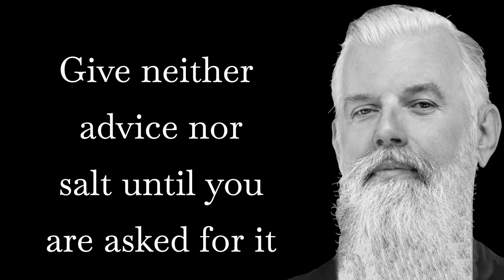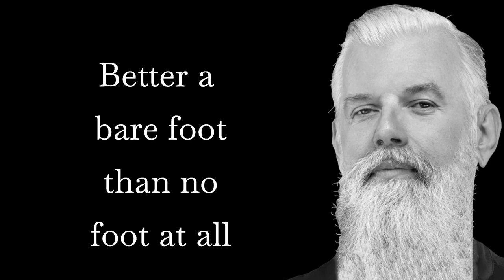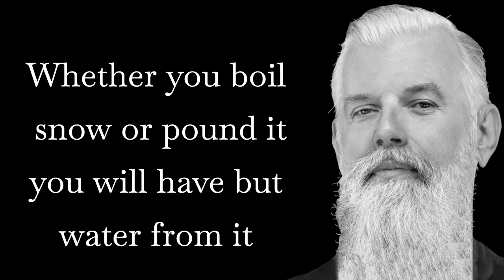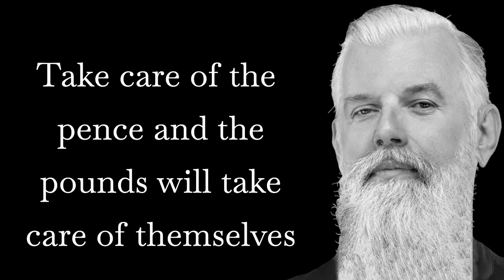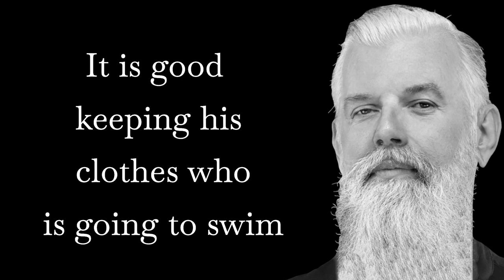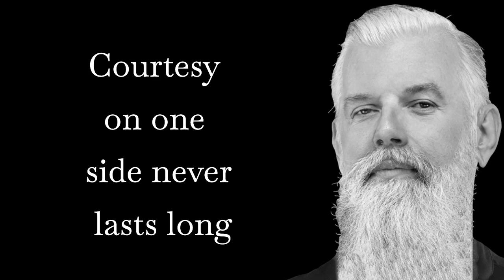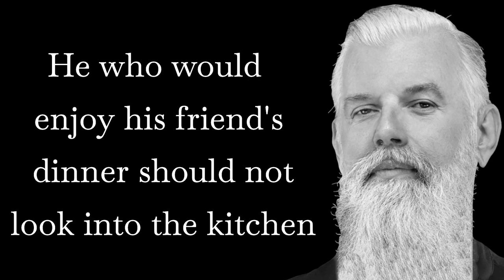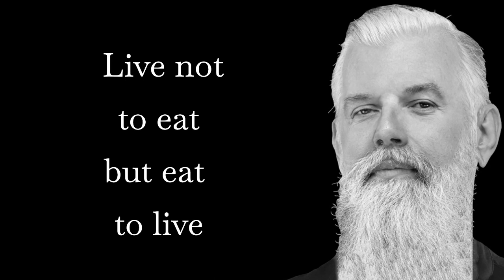Relax with proverbs and wisdom necessary for your life, listen before bed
Spoken by Noah Weston.

Please write in the comments
 how you understand the deep
dimension of these words
which at first seem simple.

0:00 Introduction
0:01 violent ones
1:33 foot at all
1:40 bargain
1:46 great pause
2:08 back breaks
2:20 bad company
2:34 good ending
3:03 egg
3:50 down hill
4:31 burden
4:56 a pilot
5:24 you can carry
5:31 catch mice
5:53 own experience
5:59 experience of others
6:58 his chapel
7:18 sudden falls
7:33 is going to swim
8:11 comes too late
8:26 with chastening
9:39 than debtors
10:25 denial
10:32 poverty
11:32 good fortune
11:40 look into the kitchen
12:13 of pleasure
12:47 a straw
12:54 king of Spain